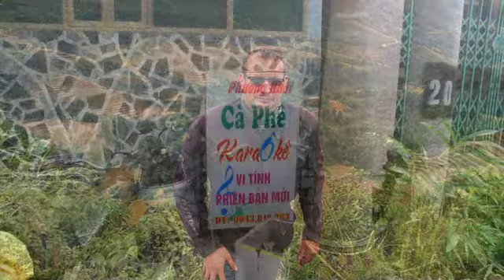Shane and Nod's Vietnam Episode 6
We have reached our most northerly point and start heading south across a very muddy mountain pass